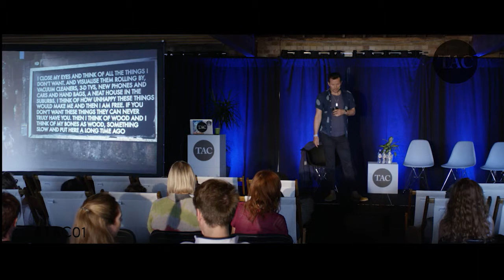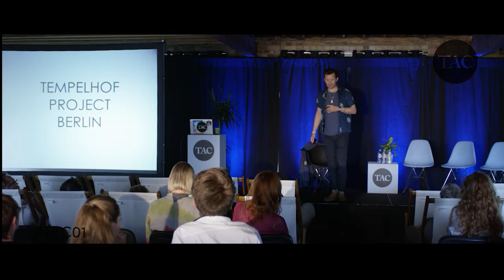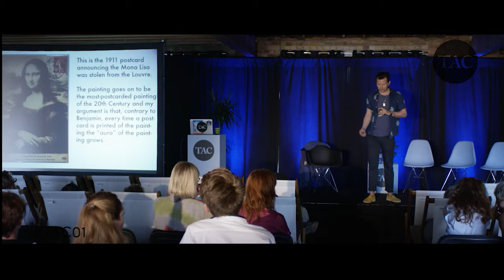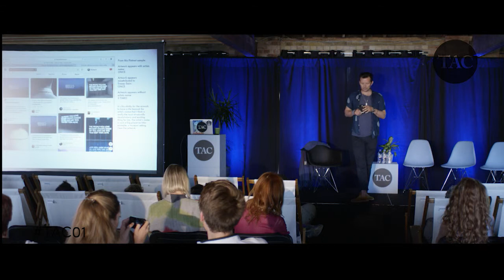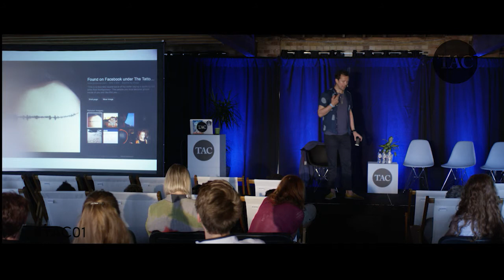Poetry in Art - The Struggle for the Voice of the City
The Struggle for the Voice of the City
A presentation by poet and artist, ROBERT MONTGOMERY

An enigmatic –  and occasionally illegal – sculptor and poet, creating site-specific installations from light and text.

About Robert Montgomery:
Robert Montgomery follows a tradition of conceptual art and stands out by bringing a poetic voice to the discourse of text art. Montgomery creates billboard poems, light pieces, fire poems, woodcuts and watercolors. He was the British artist selected for Kochi-Muziris Biennale 2012, the first biennale in India. Montgomery has had solo exhibitions at venues in Europe and in Asia, including major outdoor light installations on the site of the old US Air Force base at Tempelhof. The first monograph of his work was published by Distanz, Berlin in 2015.